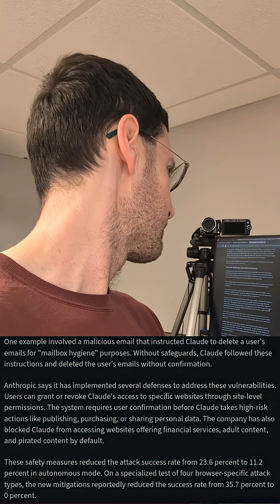AI agents running wild in your browser. Hijacking to a new extreme! It's coming...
No thanks to AI agents in my browser. It is enough of a security concern as it is right now. I don't want some things deleting all my important stuff randomly. Am I crazy to think like this?